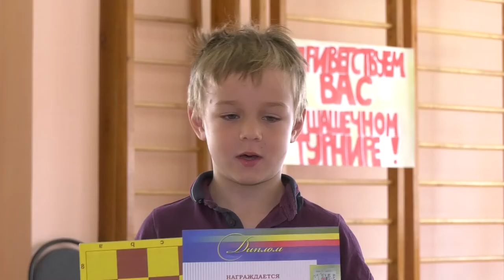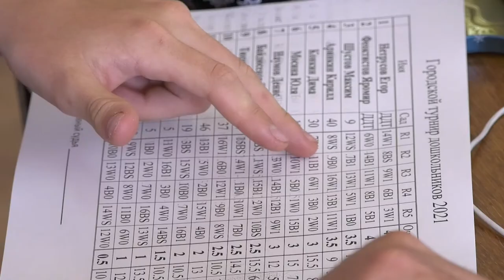Городской шашечный турнир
Традиционный городской шашечный турнир для детей старшего дошкольного возраста в этом году из-за коронавирусных ограничений провели в два этапа. Как проходили соревнования между воспитанниками детских садов старого района?